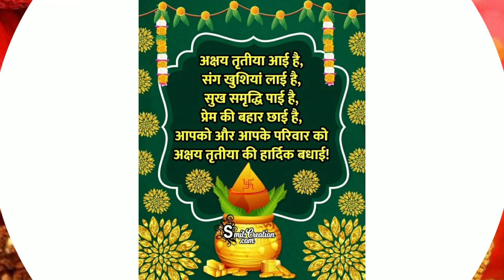अक्षय तृतीया स्टेटस / Akshaya tritiya WhatsApp status